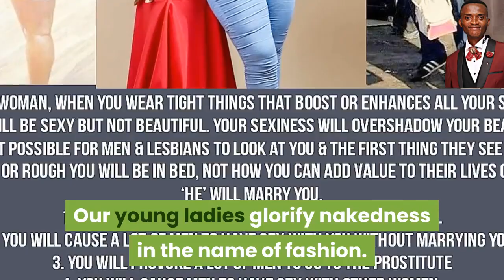Naked Women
My name is Fortunatus Cookey popularly known as Prof. Holy Rock. I'm a Certified Google Digital Skills Trainer, Script to Video Creator, YouTuber and Sexual Purity Influencer.

On this channel you will get the right Education to masturbation, pornography, fornication, adultery and all sexual disorder. This channel was created for humor. Later became a SEXUAL PURITY CHANNEL.

You will also learn about Relationship, Marriage, Decency and the Word of GOD generally. My passion became so strong to do more of teaching because so many people even those who say they love GOD are ignorantly destroying their lives for lack of knowledge.

If we want to teach on Comedy or Humor we will address it in the way that magnets people to the CREATOR of which you can see some in this channel. GOD IS A VERY GOOD COOK by Prof. Holy Rock shows us that every talent is from GOD but satan always make a lot of people abuse GOD'S talent on them by using it the wrong way.